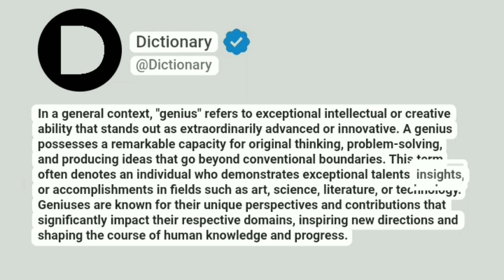Genius Meaning In English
In a general context, "genius" refers to exceptional intellectual or creative ability that stands out as extraordinarily advanced or innovative. A genius possesses a remarkable capacity for original thinking, problem-solving, and producing ideas that go beyond conventional boundaries. This term often denotes an individual who demonstrates exceptional talents, insights, or accomplishments in fields such as art, science, literature, or technology. Geniuses are known for their unique perspectives and contributions that significantly impact their respective domains, inspiring new directions and shaping the course of human knowledge and progress.